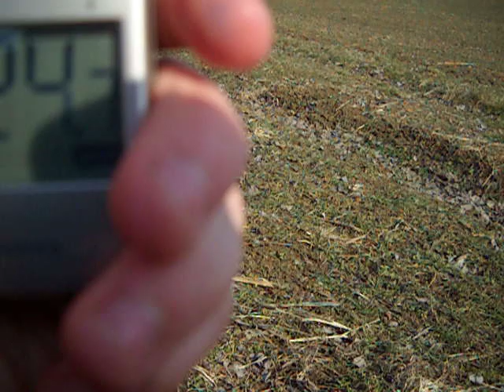Wind Chasing 2.3.2011 [Wind]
A Stormy Day In Austria...